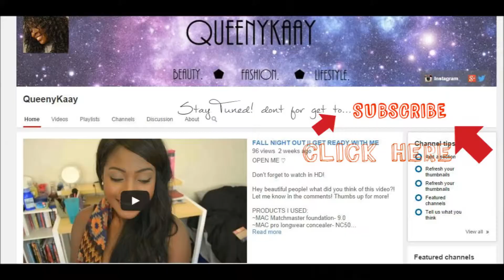EASY EVERYDAY SCHOOL MAKE UP! ♡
Hey beautiful people! what did you think of this video?! Thumbs up for more!

Products I used:
MAC pro long wear concealer
Kat Von D lock it tattoo powder foundation 72
L'oreal Paris felt tip liner

Twitter & Instagram @ queenykaay